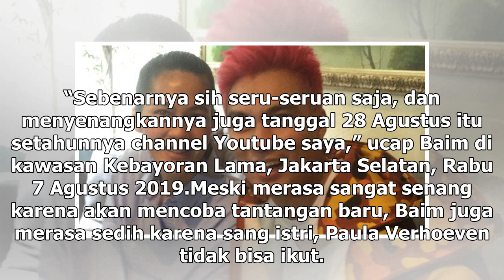Manis Studio | Setahun Eksis di Youtube, Baim Wong Bakal Kasih Give Away Paling Gila - VIVA